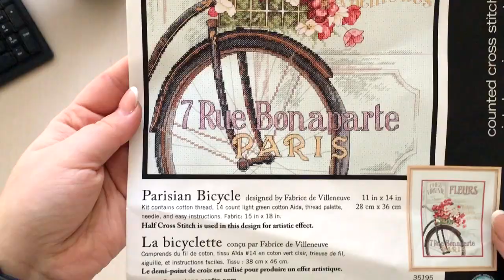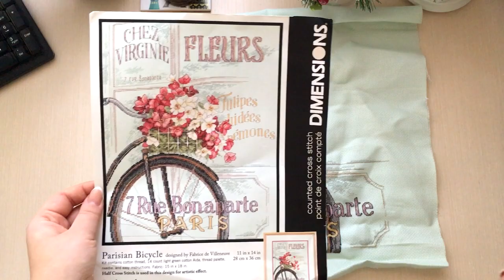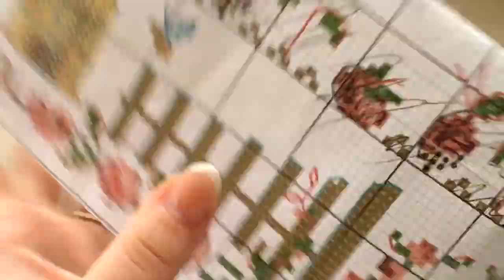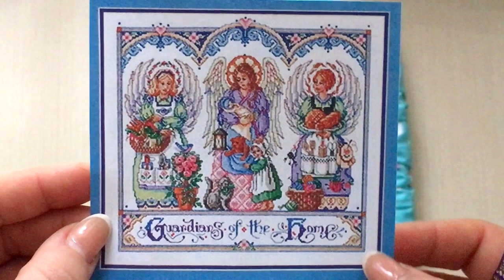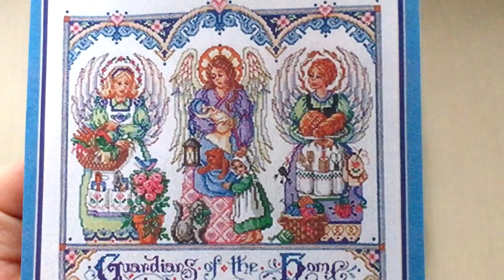~84. Инвентаризация моих начатышей на январь 2020-го/ Вышивка крестом♥